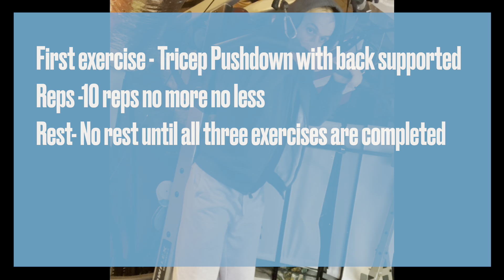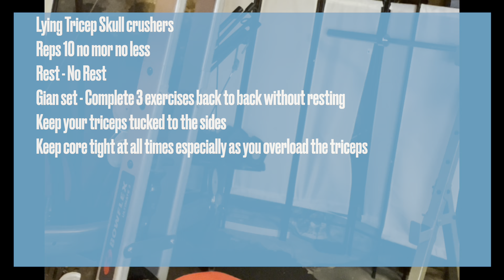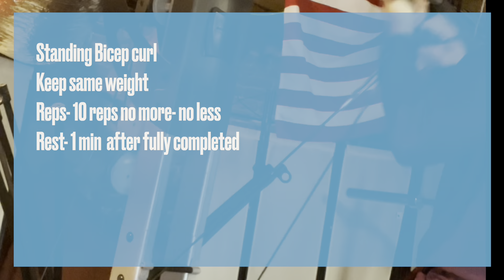ARM BLASTER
An Arm workout designed to leave your muscles working to the max. This routine features giant sets, ensuring a relentless sequence of tricep and bicep exercises.

Get ready to push your limits and experience a burn that'll make even scratching an accomplishment.